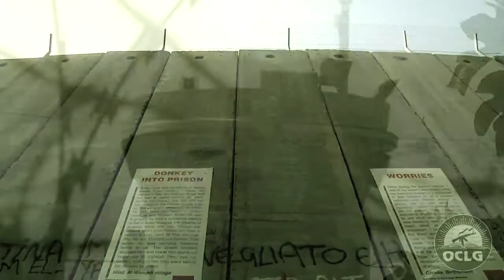OCLG: Nuestro día está por llegar por Comandante PF.. espanol.llco.org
Nuevas posibilidades. No vamos a ganar repitiendo el pasado. Las últimas olas de la revolución fueron derrotadas. No avanzaremos improvisando los fragmentos del pasado. Debemos entender el pasado, aprender del pasado, pero hay que ir más allá. La próxima ola de la revolución se hace tachando con valentía, dejando de lado el dogma, poniendo la ciencia revolucionaria más avanzada, la Luz Guiadora, en mando.

Declaramos la guerra total a las viejas maneras, el antiguo poder. Declaramos la guerra total al Primer Mundo. Exigimos nada menos que todo un mundo nuevo, un mundo sin pobreza, sin sufrimiento, sin crueldad, sin guerras, sin hambre, sin chovinismo, sin violación.

Exigimos un mundo de igualdad, un mundo de paz, un mundo de justicia. Felicidad. Alegría. Servir al pueblo. Imagínate la verdadera libertad en la cual podemos ser lo mejor de nosotros mismos. Un mundo mejor es posible, un mundo igualitario es posible, pero hay que luchar mucho y hasta el final.

La guerra popular global va en camino hacia la meta final, el comunismo Luz Guiadora. Para entregarse, a vivir y morir por la justicia, por la revolución, pues nuestro mundo debe ser grande. Para esto comprometemos todo, nuestros recursos, nuestros talentos, nuestras vidas. El futuro está ahí para tomar si nos atrevemos. Nunca rendirse.

Siga la Luz Guiadora. Sé la Luz Guiadora. Nuestro sol está saliendo. Nuestro día está por llegar.